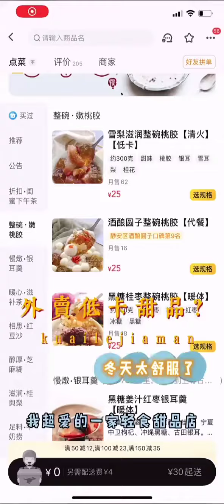b B7284f60b8e3a90faef21f73d9ee212cf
asmr eating,
asmr sleep,
asmr massage,
asmr mouth sounds,
asmr roleplay,
asmr ear cleaning,
asmr haircut,
asmr food,
asmr amy,
asmr aggressive,
asmr anxiety,
asmr among us,
asmr affirmations,
asmr audio,
asmr accent,
asmr amy b,
a asmr video,
asmr barber,
asmr bakery,
asmr boyfriend comfort,
asmr bee movie,
asmr bliss,
asmr brushing,
asmr boyfriend pregnancy,
asmr binaural,
b asmr cardi watches,
b asmr magyar,
jocie b asmr spa,
jocie b asmr tapping,
jocie b asmr nails,
asmr cranial nerve exam,
asmr cooking,
asmr candy,
asmr cleaning,
asmr cardi b,
asmr chiropractic,
asmr chocolate,
asmr controller sounds,
cookie swirl c asmr,
marco asmr,
yesha c asmr,
t c asmr,
vitamin c asmr,
reem.c asmr,
k f c asmr,
xtian c asmr,
asmr darling,
asmr drinking,
asmr drawing,
asmr doing my makeup,
asmr dog,
asmr depression,
kat von d asmr,
izzy d asmr,
benjamin d asmr,
24 d asmr,
captain d's asmr,
charli d asmr,
asmr ear,
ne asmr,
ne asmr mcdonalds,
asmr fast,
asmr face massage,
asmr fidget,
asmr fortnite,
asmr for adhd,
f asmr popular,
fxf asmr,
ted_f asmr,
df f asmr,
model of asmr,
asmr emiko f fujio,
asmr eating k f c,
f boy asmr,
asmr glow,
asmr gibi,
asmr gaming,
asmr gum,
parle g asmr,
pierre g asmr eating,
logan g asmr,
kap g asmr,
pierre g asmr language,
asmr hair,
asmr honeycomb,
asmr hunnibee,
asmr hair play,
asmr hair dandruff,
asmr ice,
asmr interview,
asmr inaudible,
asmr izak,
asmr invisible triggers,
i asmr eating,
i asmr honeycomb,
i video asmr,
i'm trying asmr,
i exam asmr,
i mukbang asmr,
asmr jojo,
asmr jocie b,
asmr jerry,
asmr jelly,
asmr jubilee,
asmr jonie,
asmr jane,
asmr jim,
j asmr cute,
j asmr slime in your ears original,
asmr keyboard,
asmr korean,
asmr kay,
asmr kisses sleep,
asmr kitty,
asmr kenshi,
asmr kfc,
asmr karina garcia,
gracie k asmr tapping,
gracie k asmr slime,
gracie k asmr fidgets,
candy k asmr,
saiki k asmr audio,
asmr latte,
asmr lofi,
asmr lilibu,
asmr live,
asmr leedah,
asmr lipgloss application,
asmr light,
asmr lice,
l asmr death note 18,
l asmr audio,
l asmr cuddle,
l asmr rp,
l asmr mouth sounds,
l'asmr ça se vit,
l'asmr death note,
on teste l'asmr couple,
asmr makeup,
asmr mukbang,
asmr minecraft,
asmr music,
asmr mouth sounds no talking,
asmr mcdonald,
m.d.m asmr,
ibm model m asmr,
m&m asmr eating,
katelyn m asmr,
miss_m asmr,
cheryl m asmr,
karen m asmr,
asmr noodles,
asmr nails,
asmr no talking sleep,
asmr nurse,
asmr nail salon,
asmr node,
asmr no headphones,
asmr organizing,
asmr octopus,
asmr ocean,
asmr on you,
asmr otoscope,
asmr orbeez,
asmr over explaining,
asmr on your face,
o asmr melhor do mundo,
k.o asmr,
model o asmr,
jello asmr,
d.o asmr,
k.o. asmr mouth sounds,
little bit o asmr,
voce controla o asmr,
asmr personal attention,
asmr phan,
asmr ppomo,
asmr plucking,
asmr pop it,
asmr pizza,
asmr painting,
asmr positive affirmations,
asmr questions,
asmr q and a,
asmr quick,
asmr quiet,
asmr q&a,
asmr quantum,
asmr quiet whisper,
captain q asmr,
johnny q asmr,
a.s.q asmr,
the boyz q asmr,
captain q asmr ice,
bar b q asmr,
asmr reiki,
asmr rain,
asmr roblox,
asmr ryan,
asmr relaxation,
asmr reading,
asmr ramble,
asmr slime,
asmr shave,
asmr spa,
asmr scratching,
s asmr eating,
s asmr lovely watches,
s asmr jua,
s asmr watches,
xbox series s asmr,
s a s asmr,
jojo's asmr,
lovely s asmr,
asmr tapping,
asmr tingles,
asmr triggers,
asmr talking,
asmr tingting,
asmr the chew,
t asmr eating,
t asmr inaudible,
dr t asmr inaudible,
millie t asmr,
dr t asmr vincent,
dr t asmr measuring,
dr t asmr watch,
dr t asmr whisper,
asmr unintentional,
asmr unboxing,
asmr unintelligible,
asmr unintelligible whisper,
asmr unpredictable,
asmr unboxing no talking,
asmr until i fall asleep,
asmr up close personal attention,
lying to u asmr,
wii u asmr,
hi u asmr,
asmr killing you,
beautiful u asmr,
yandere traps u asmr,
asmr videos,
asmr visual triggers,
asmr video games,
asmr voice,
asmr vr chat,
asmr visual,
asmrvilla,
asmr valentine's day,
v asmr kiss,
v asmr sleeping beside you,
v asmr sleep,
v asmr talking,
v asmr jealous,
v asmr singing,
v asmr ff,
v asmr be quite,
asmr winkeyy,
asmr whisper,
asmr water,